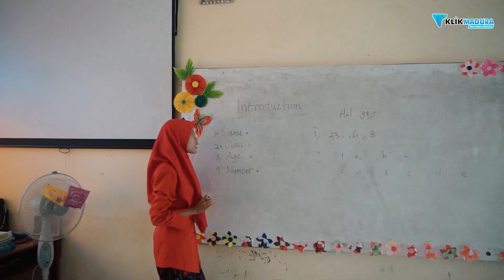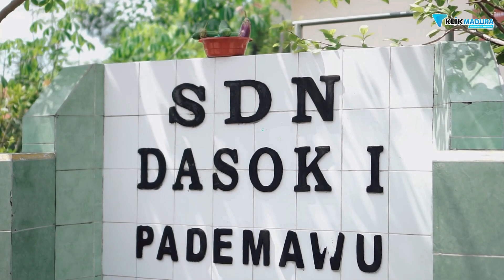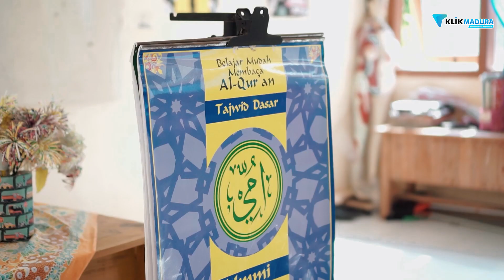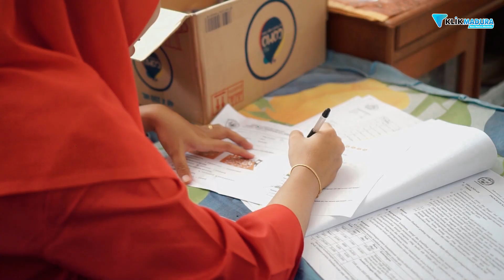SDN DASOK 1 || LENSA SEKOLAH KITA || KLIK MADURA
Lensa Sekolah Kita | Klik Madura|

Host : Ila Sabila
Kameraman : Yusril Rahman Syakur & Rifqi Setiawan
Editor : Moh. Niqris Zubaidi

Dapatkan informasi teraktual seputar Madura
Hanya di klik Madura portal informasi terlengkap seputar Madura.

Alamat Redaksi :Perumahan Jokotole Regency No.02, Kedungdung, Buddagan, Kec. Pademawu, Kabupaten Pamekasan, Jawa Timur